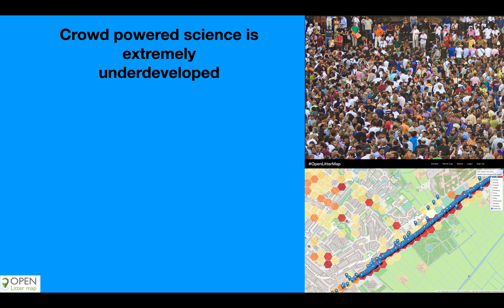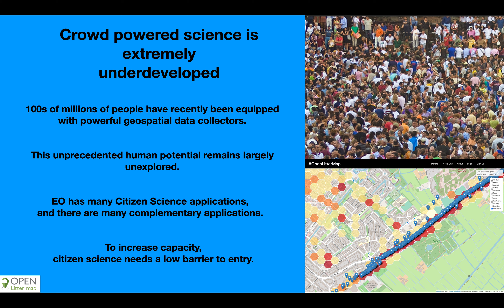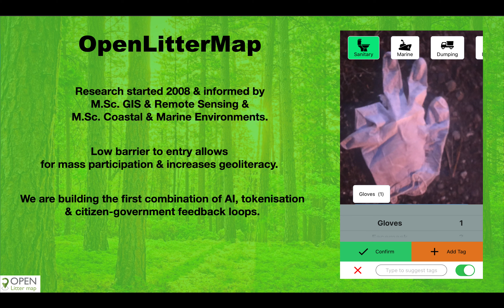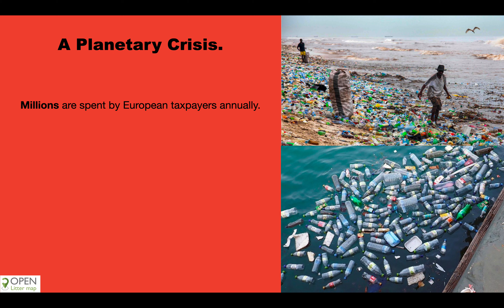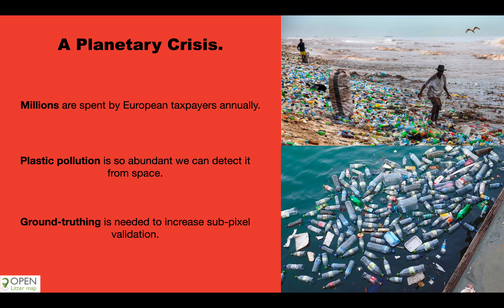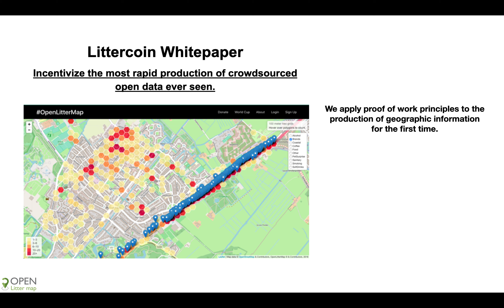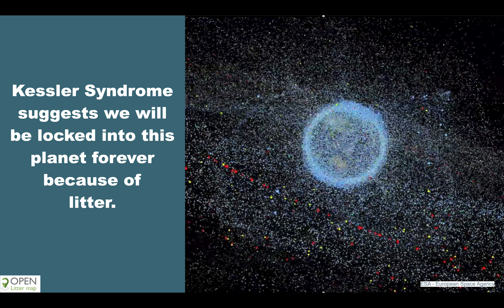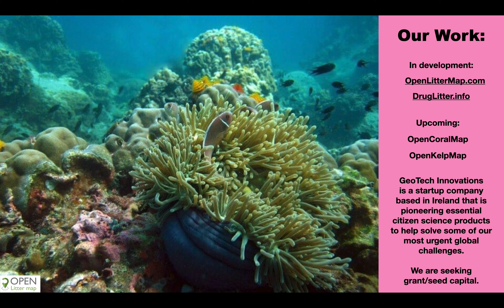218 Commercial Products, Projects, Initiatives, OpenLitterMap An important catalyst for citizen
Seán Lynch, Openlittermap